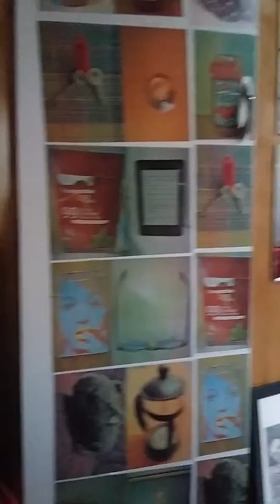Simon & Garfunkel - Homeward Bound (Caravan Cover)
with Alan Jenkins as part of Caravan Arts for the Telegraph Hill Festival on 28 March 2017.